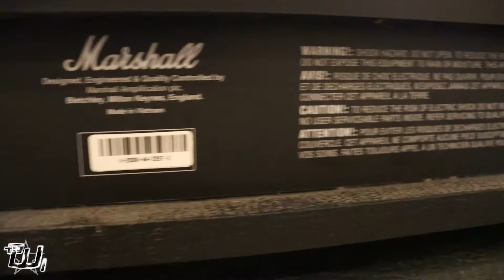Marshall MA50H direttamente da Castelvetrano...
in questo video mostrerò il marshall ma50h insieme a Paolo comprato direttamente da Castelvetrano